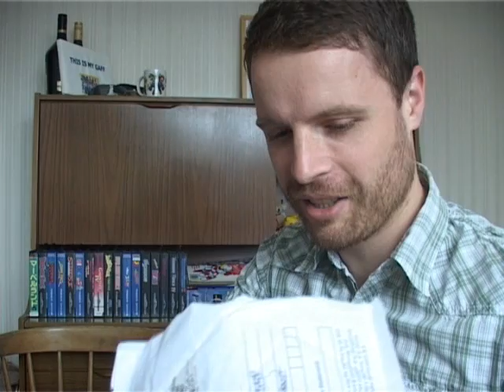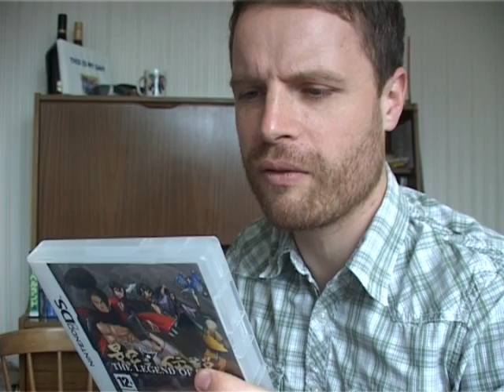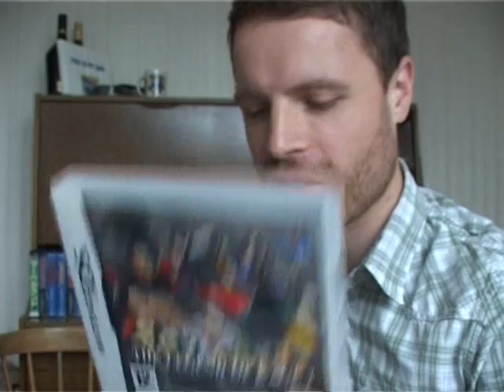A surprise package from Australia!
I've been sent a sneaky but excellent package from Adam aka adfot1 from over there in that Australia, he's a top top lad and I urge everyone to go and furnish him with a subscription, you can do so in the link below, he does collection videos, pickups, drunk ebaying, the lot.